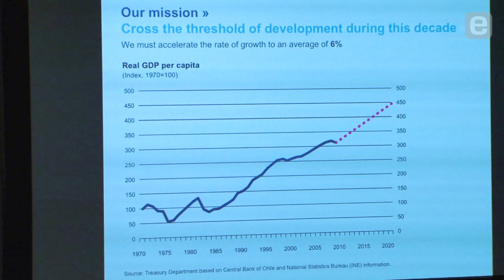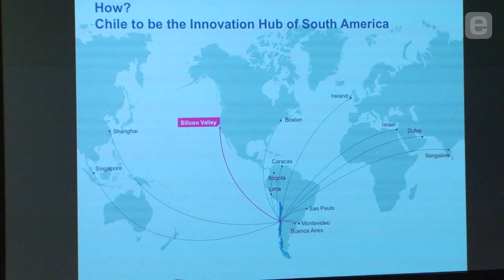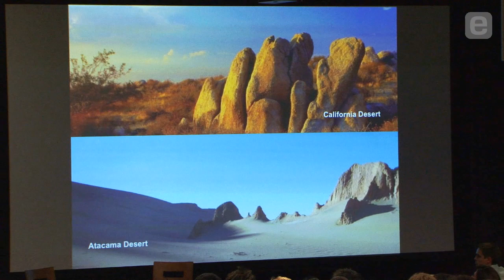Juan Andrés Fontaine: The Innovation Hub of South America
Economic Minister Fontaine points out that to reach Chile's economic goals, the nation must strive toward true innovation and entrepreneurship. By doing so, Chile aims to become the innovation hub of South America, along with building connections to Silicon Valley and other technology centers across the globe. Minister Fontaine sees many parallels between Chile and California, and his nation seeks to replicate much of California's success by inviting a critical mass of aspiring entrepreneurs to set up shop on Chilean soil.